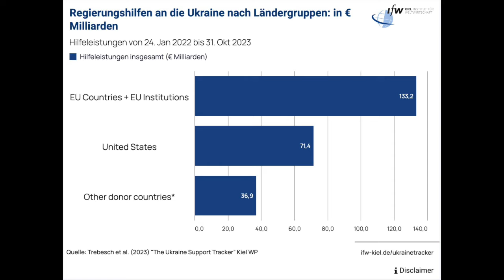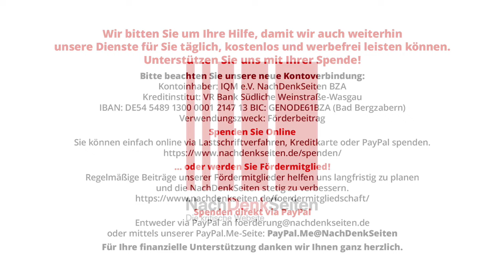Guter Cop, böser Cop – Aufregung über Trumps NATO-Äußerungen und US-Ukraine-Gelder ist geheuchelt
Guter Cop, böser Cop – die Aufregung über Trumps NATO-Äußerungen und die US-Ukraine-Gelder ist geheuchelt | Jens Berger | NachDenkSeiten-Podcast | 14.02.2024

Deutschlands Meinungsmacher sind mal wieder in heller Aufregung. Es sei unklar, ob die USA die Ukraine weiter unterstützen. Angeblich habe dann auch noch Donald Trump auf einer Wahlkampfrede die Beistandspflicht der USA innerhalb der NATO in Frage gestellt. Man sollte Trumps Äußerungen jedoch eher unter „Wahlkampfrhetorik“ verbuchen. Neu sind sie im Kern nämlich nicht. Paradoxerweise liegen sie in ihrer Konsequenz auch vollkommen auf der Linie der deutschen Falken – die USA sollen ihre militärischen Aktivitäten auf den ostasiatischen Raum konzentrieren, der Stellvertreterkrieg gegen Russland soll Sache der Europäer werden. Letztlich will Trump vor allem Deutschland materiell und finanziell in die Verantwortung nehmen. Das wollen die deutschen Falken und Meinungsmacher auch. Warum also die ganze Aufregung? Von Jens Berger.

Artikel veröffentlicht am: 14. Februar 2024 um 11:30
Autor: Jens Berger
Sprecher: Tom Wellbrock

NDS, NachDenkSeiten-Podcast, NDS-Podcast, Außen- und Sicherheitspolitik, Aufrüstung, Ampelkoalition, Bellizismus, Kriegskosten, Militarisierung, NATO, Staatshilfen, Donald Trump, Ukraine, Wahlkampf